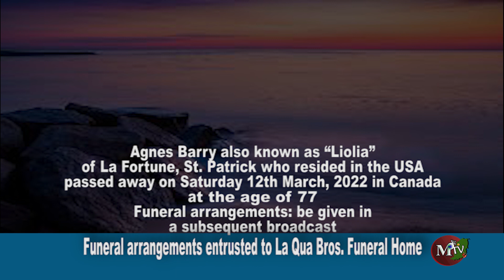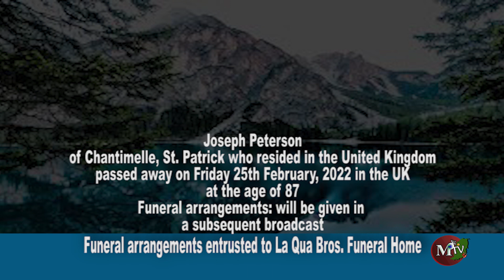MTV OBITUARIES FOR THURSDAY 7TH APRIL 2022